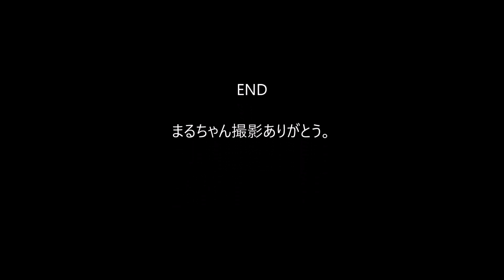2WD DRIFT RCナックルのアクスル スラストベアリング追加 重量比較(ｖｓ回る六角ハブ仕様）＆走行動画RWD DRIFT RC